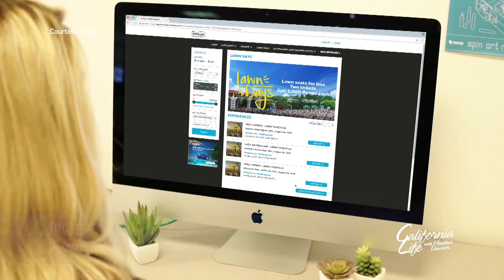Hilton Lawn Days